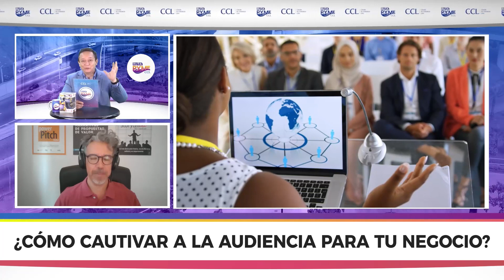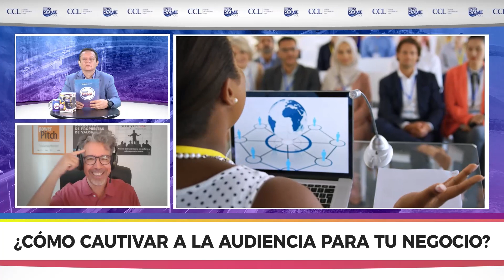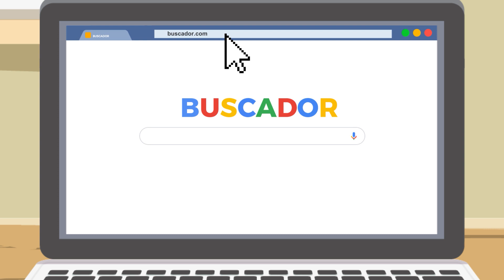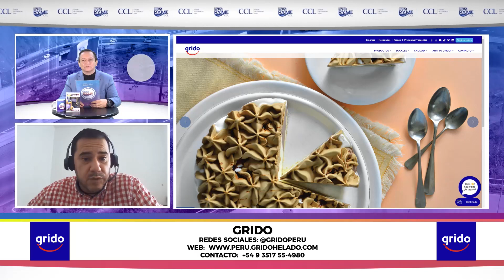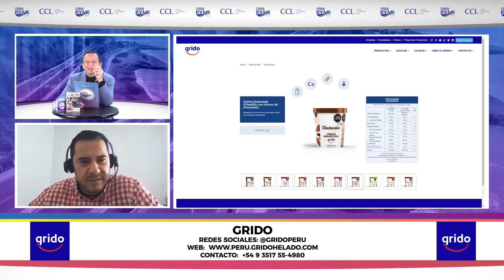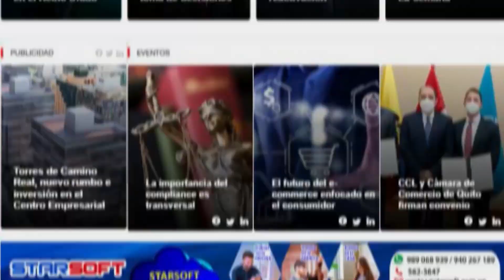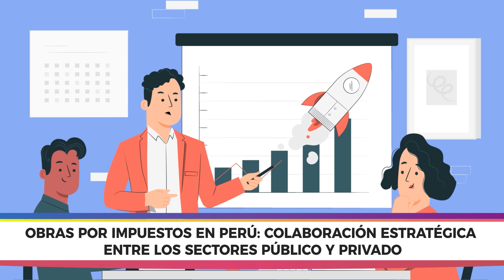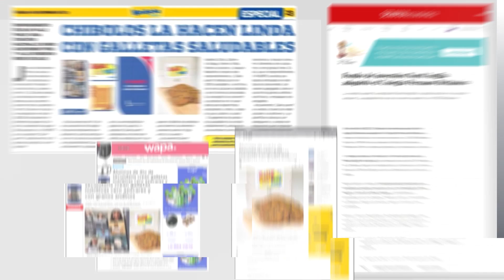RUTA PYME POR PYME TV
El día de hoy contaremos con la participación de Héctor Sepúlveda, Creador y Head Coach del Power Pitch Method, con quien hablaremos sobre "¿Cómo cautivar a la audiencia para tu negocio?”. Además, como todas las semanas tendremos noticias, informes, VitrinaPyme, ruteopyme y MamáEmpresaria.